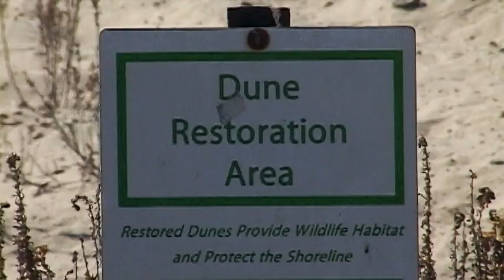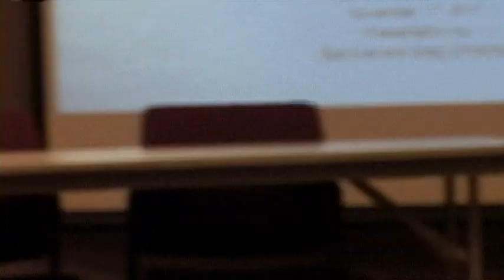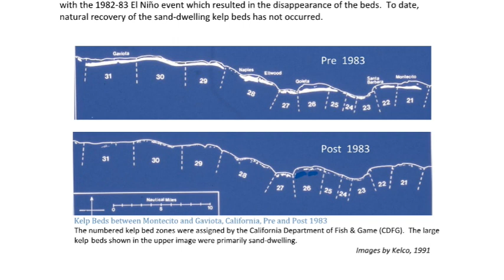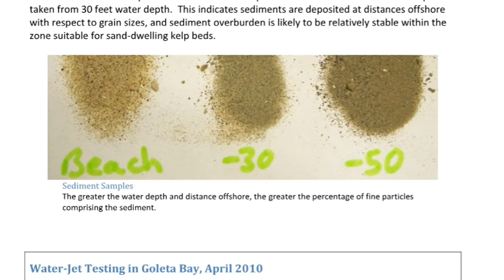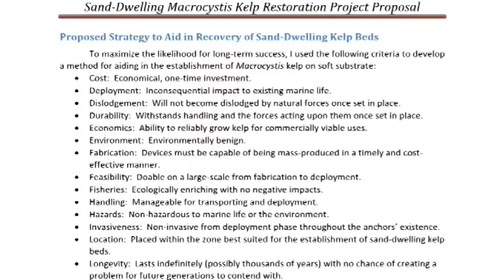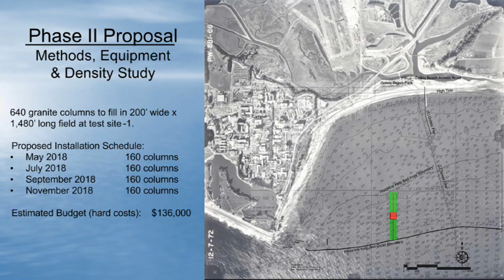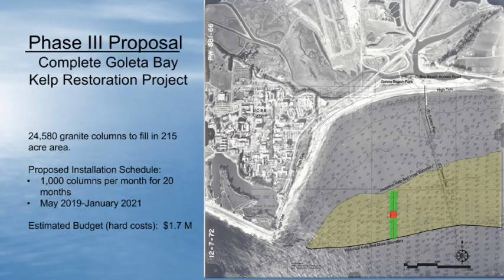BEACON Dunes & Kelp Forest Restoration 11 17 17 35min Master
Fall 2017 meeting of the Board of Directors for B.E.A.C.O.N. - the Beach Erosion Authority for Clean Oceans & Nourishment Features reports by the project coordinator for the Surfer's Point (Ventura) Sand Dunes Restoration Project Mark Baylor, and the lead marine scientist with the (Goleta Bay) Kelp Forest Restoration Project Bob Kiel Video by Robert Barrett/Barrett Productions